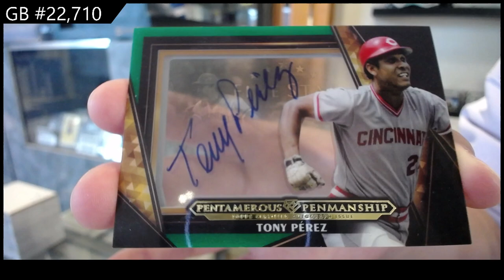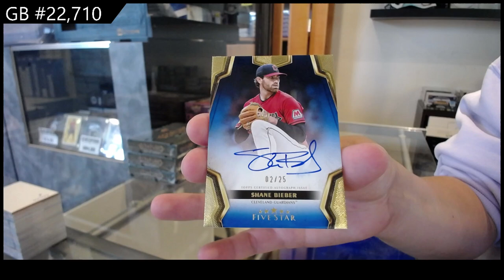2024 Topps Five Star Baseball Box Break - CNC GB #22,710